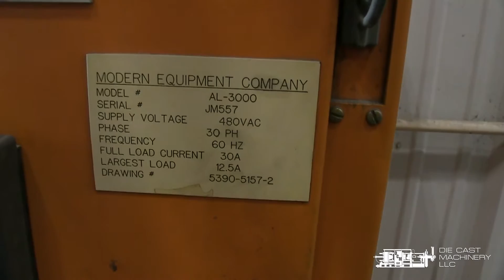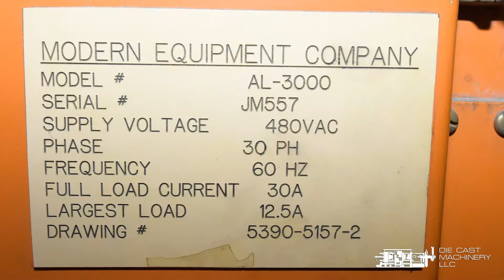Modern Equipment 3000 Pounds/Hour Stack Type Stationary Aluminum Melting and Holding Furnace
Watch this video of a Used Modern Equipment 3000 Pounds/Hour Stack (tower/shaft) Type Stationary Aluminum Melting and Holding Furnac, Model AL-3000 Jet Melter equipped with Modern Equipment Company Ingot and Scrap Charging Elevator. Optional equipment includes: Modern Equipment Molten Metal Transfer Ladle,
Modern Equipment Transfer Ladle, Natural Gas Preheater
Thermtronix Rotary De-Gassing Unit,